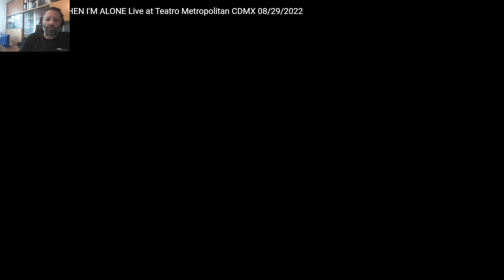The Tooth Reacts - The Warning - When I'm Alone - Live at Teatro Metropolitan CDMX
I'm an idiot with one tooth, who reacts to stuff when I have nothing better to do. Because that seems to be what all the cool people are doing these days.

Today I'm reacting to The Warning - When I'm Alone, the original video can be found here;

I'm really enjoying this journey, even though I'mo only at the start of it :-)